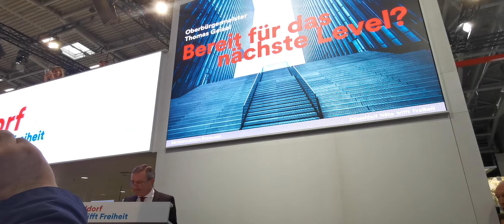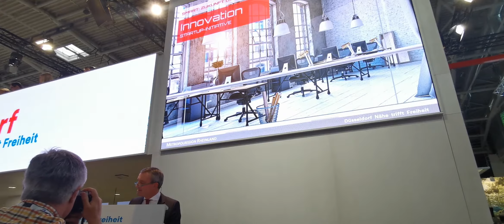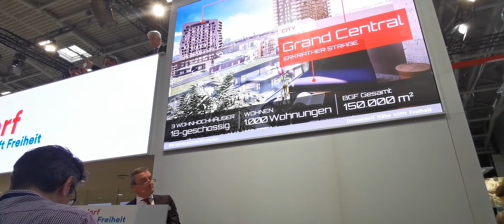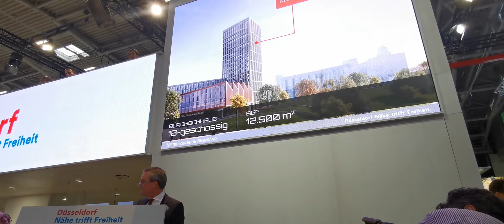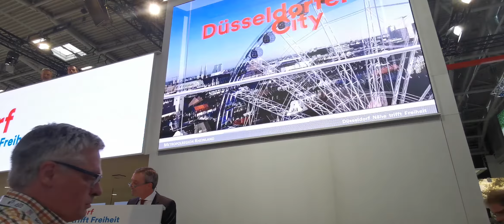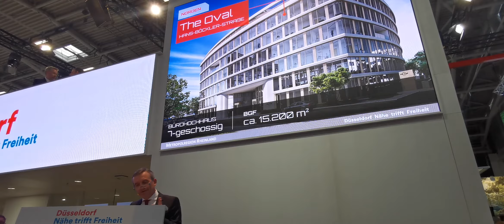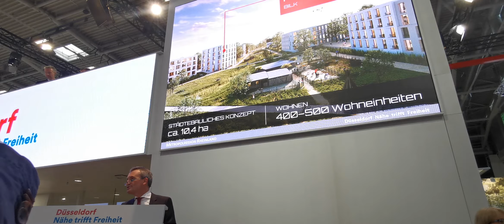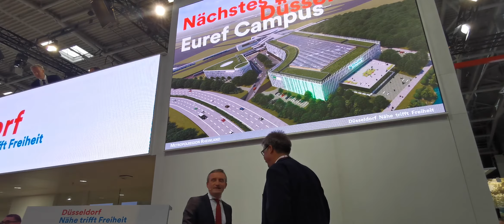Bereit für das nächste Level? Aktuelle Bauprojekte aus Düsseldorf 🏢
Präsentation zu aktuellen Wohn-, Büro- und Hotelprojekten der Landeshauptstadt Düsseldorf auf der internationalen Fachmesse EXPO REAL in München.